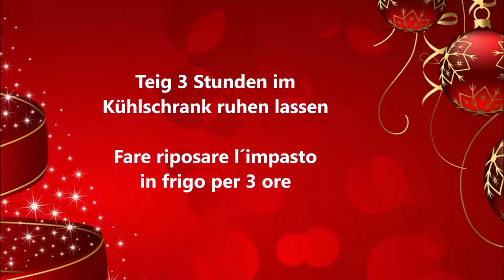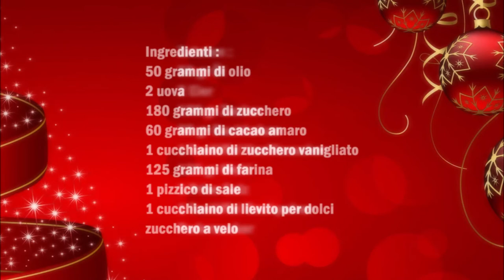Chocolate Crinkle Cookies Amerikanische Schokoladenkekse / Biscotti al cioccolato americani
Deutsch :
50 gr Öl
2 Eier
180 gr Zucker
60 gr Backkakao
1 Teelöffel Vanillezucker
125 gr Mehl
1 Prise Salz
1 Teelöffel Backpulver
Puderzucker

In eine Schüßel Mehl mit Kakao, Zucker , Vanillezucker, Bachpulver und Salz gut vermischen.
Danach die Eier und das Öl dazu geben und so lange kneten bis ein Teig entsteht.
Teig im Kühlschrank 3 Stunden ruhen lassen.
Aus dem Teig Walnuss große Kugeln formen und einzeln im Puderzucker rollen bis eine Puderzucker Schicht entsteht.
Bei 180 C° 15 Minuten backen.

Italiano :
50 grammi di olio
2 uova
180 grammi di zucchero
60 grammi di cacao amaro
1 cucchiaino di zucchero vanigliato
125 grammi di farina
1 pizzico di sale
1 cucchiaino di lievito per dolci

Mescolare bene in una ciotola la farina, il cacao, lo zucchero, lo zucchero vanigliato, il lievito  e il sale.
Adesso aggiungere le uova e l'olio e impastare fino a formare un impasto.
Lasciare riposare l'impasto in frigorifero per 3 ore.
Formate delle palline della grandezza di una noce e passatele singolarmente nello zucchero a velo fino a formare uno strato di zucchero a velo.